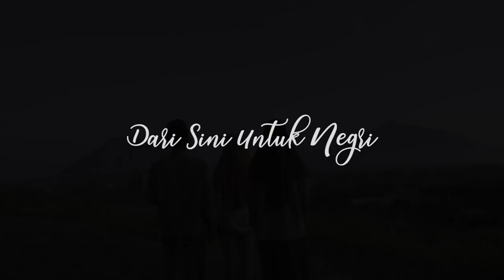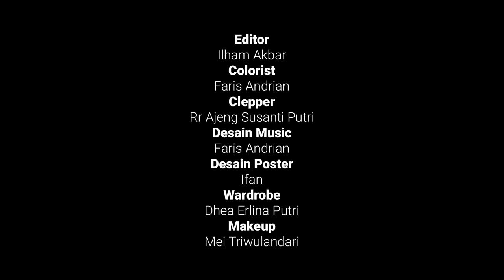"DARI SINI UNTUK NEGRI" SHORT MOVIE - FESTIVAL FILM MAHASISWA INDONESIA (FFMI) 2019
SINOPSIS
memandang kegemilangan indonesia, dari sisi generasi penerus bangsa, bahwa indonesia dengan generasi penerus bangsa yang berahlakul karimah penuh dengan kreativitas dan bersemangat tinggi, dari keluarga berkembang dimasyarakat dan bermanfaat untuk negara.